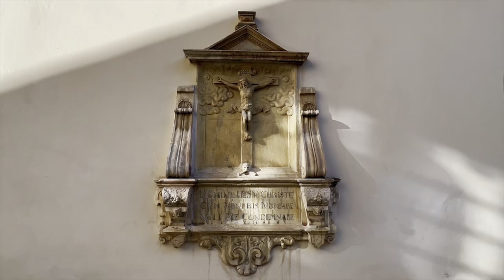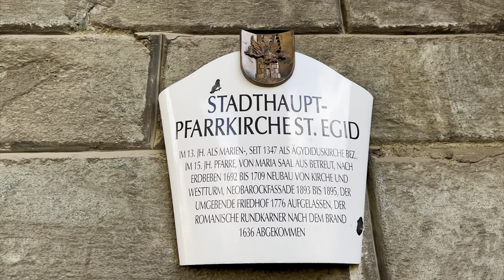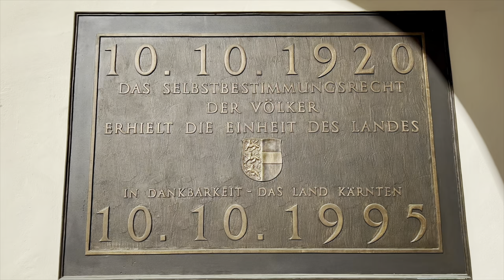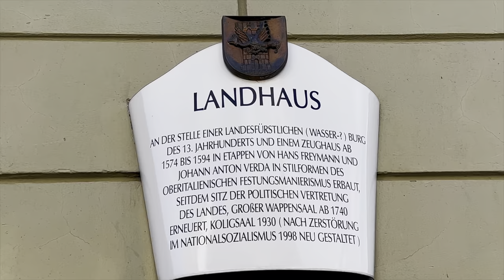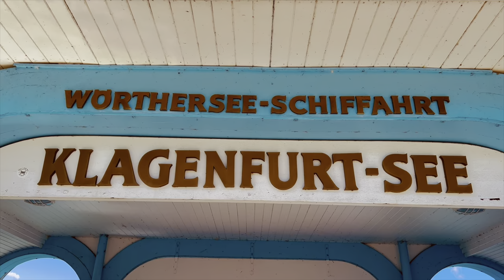Wörthersee , Walking Tour , Klagenfurt am Wörthersee . Austria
Klagenfurt am Wörthersee . Austria
Klagenfurt am Wörthersee, je statutární město a zároveň hlavní a největší město rakouské spolkové země Korutany, 235 km jihozápadně od Vídně, 100 km jihozápadně od Štýrského Hradce a 20 km severně od hranic se Slovinskem. Leží na řece Glan u jezera Wörthersee, v nadmořské výšce 446 m.
Pamětihodnosti
Katedrála svatého Petra a Pavla byla postavena v roce 1581 původně jako protestantská modlitebna zasvěcená Nejsvětější Trojici. Byla největším protestantským kostelem v Rakousku. V roce 1600 byl během protireformace uzavřen a o čtyři roky později předán jezuitům, kteří jej zasvětili svatému Petru a Pavlu. Jezuitům patřil do roku 1773, kdy byl řád zrušen. V roce 1787 biskup povýšil kostel na katedrálu gurské diecéze.
Cisterciácký klášter Viktring z roku 1142. Působil zde Jan z Viktringu, sekretář českého krále Jindřicha Korutanského. Za josefínských reforem byl klášter v roce 1786 zrušen, později sloužil jako textilní továrna a od roku 1976 je zde gymnázium.
Minimundus je park u jezera Wörthersee o rozloze 26 000 m², ve kterém je 159 modelů známých staveb, lodí a vlaků v měřítku 1:25. Byl otevřen v roce 1958 a výtěžek ze vstupného je určen pro potřebné děti v Rakousku.

Klagenfurt am Wörthersee (amtlicher Name; bis ins Jahr 2008 und weiter kurz auch nur Klagenfurt geschrieben, slowenisch Celovec ob Vrbskem jezeru) ist eine Großstadt im Süden Österreichs sowie die Landeshauptstadt des österreichischen Bundeslandes Kärnten. Im lokalen bairisch-österreichischen Dialekt wird ihr Name Klognfuat ausgesprochen. Mit 102.618 Einwohnern (Stand: 1. Jänner 2022[1]) ist sie die größte Stadt Kärntens und die sechstgrößte Stadt Österreichs. Das Stadtgebiet liegt im Zentrum des Klagenfurter Beckens und hat derzeit eine Fläche von 120 km².

Klagenfurt wurde 1192/1199 erstmals urkundlich erwähnt und war bis zur Schenkung der Stadt durch Maximilian I. an die Kärntner Landstände im Jahr 1518 von geringer Relevanz. Diese Schenkung und die darauf folgende protestantische Reformationsbewegung des 16. Jahrhunderts bedeuteten für die Stadt einen steilen Aufstieg: Klagenfurt wurde zur Hauptstadt Kärntens, und zahlreiche noch heute bedeutende Bauwerke wie das Landhaus und der Dom wurden errichtet.

Heute ist die Statutarstadt Klagenfurt Sitz u. a. der Kärntner Landesregierung, der Bezirkshauptmannschaft Klagenfurt-Land, der Diözese Gurk, der Alpen-Adria-Universität Klagenfurt, der Gustav Mahler Privatuniversität für Musik, eines internationalen Flughafens und ein Standort der Fachhochschule Kärnten sowie zahlreicher weiterer Unternehmen und Institutionen, auch jener der Kärntner Slowenen. Durch seine attraktive Innenstadt mit Plätzen und Altstadtgebäuden sowie Kulturangeboten und der Nähe zum Wörthersee ist Klagenfurt auch touristisch bedeutsam.